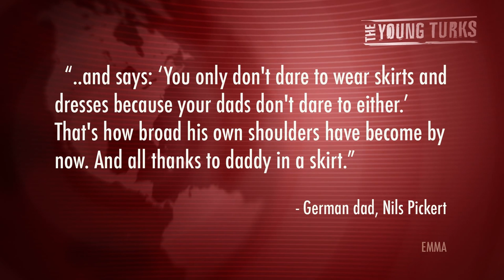German Dad Helps Son By Wearing a Skirt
"Nils Pickert's 5-year-old son likes wearing dresses. If anyone thinks that's odd they can take it up with Nils. He's the guy in the skirt. The German dad has become a role model not only for his son, but for parents around the world, after a photograph of the pair holding hands in red skirts spread across the internet. "Yes, I'm one of those dads, that tries to raise their children equal," he explained in an essay published alongside the photo in Emma, a German feminist magazine. Pickert never minded that his son liked dressing in little girl's clothes, but when his family moved from West Berlin to a small southern town in Germany, he learned that other people did...".* Ana Kasparian and John Iadarola (host of TYT University and Common Room) discuss on The Young Turks.